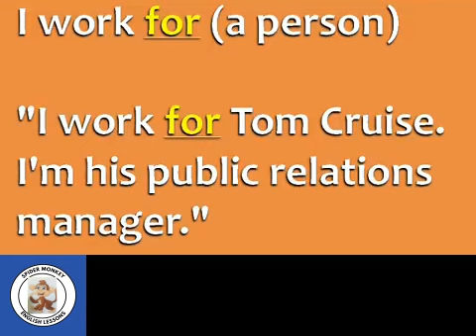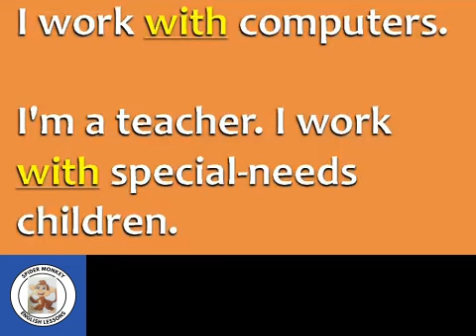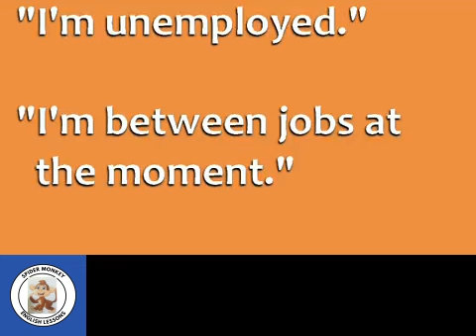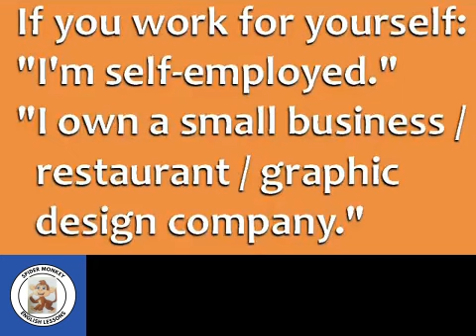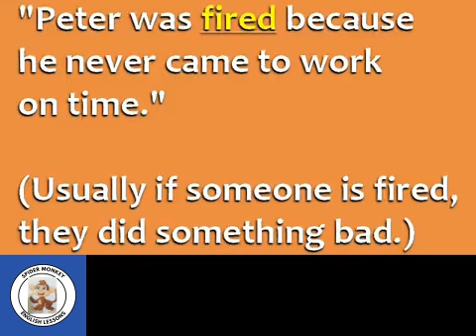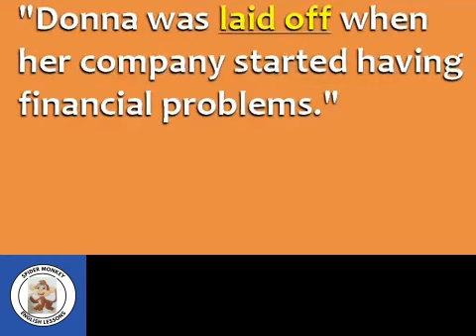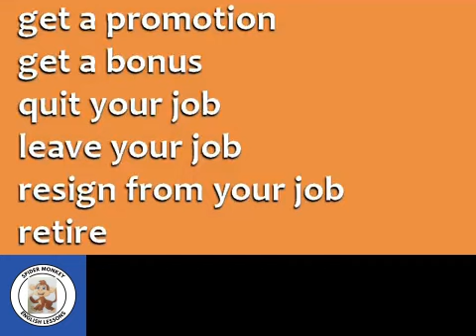Do You Know The Business Vocabulary in English w/ Spider Monkey English Lessons.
Having a good understanding of business vocabulary is important for new beginners in English who are interested in entering the business world or pursuing a career in a business-related field. Business vocabulary includes terms and phrases specific to the business environment, such as industry jargon, financial terms, marketing concepts, and managerial terminology. Here are a few reasons why it is important to know business vocabulary:

Effective Communication: Understanding and using business vocabulary allows you to communicate more effectively with colleagues, clients, and business professionals. It helps you convey your ideas clearly, understand instructions, participate in discussions, and negotiate effectively.

Professionalism: Using the appropriate business vocabulary demonstrates professionalism and competence. It shows that you have a good grasp of the subject matter and can engage in meaningful conversations within the business context.

Job Interviews: When applying for jobs or attending interviews, having a strong command of business vocabulary can make a positive impression on employers. It showcases your knowledge and understanding of the industry, making you a more attractive candidate.

Reading and Writing Business Documents: Business vocabulary is commonly used in various business documents, such as emails, reports, presentations, and proposals. Being familiar with the terminology allows you to read and understand these documents better, and also helps you write them more effectively.

Networking: In networking events or business gatherings, using business vocabulary enables you to engage in meaningful conversations with professionals from different sectors. It allows you to discuss industry trends, share ideas, and build valuable connections.

To enhance your business vocabulary, you can refer to business textbooks, industry-specific publications, online resources, and even consider taking business English courses. It's also helpful to immerse yourself in the business environment, interact with professionals, and practice using the vocabulary in real-world situations.